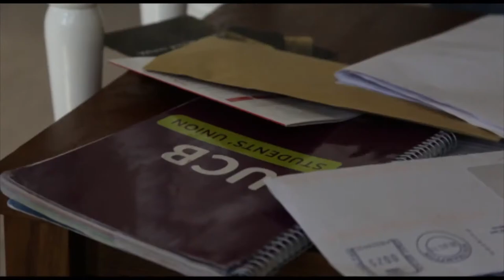One Night Stand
Made in April 2011

David wakes up to find himself in a strange place, and in a strange situation.

Edited on AVID MEDIA COMPOSER 5

This was made as part of our "Storytelling" unit, the objective was to write a script that featured a character arc and an attempt and three dimensional characters.